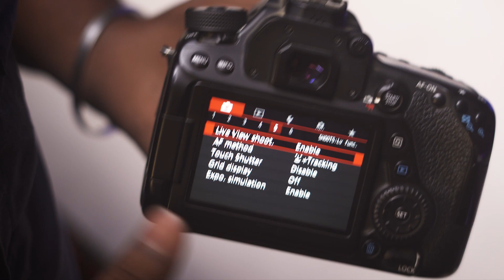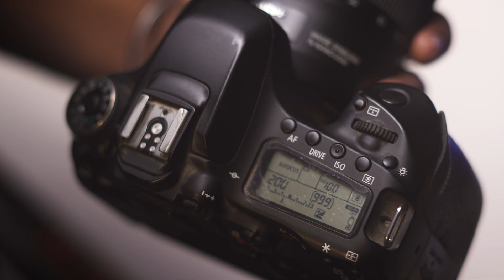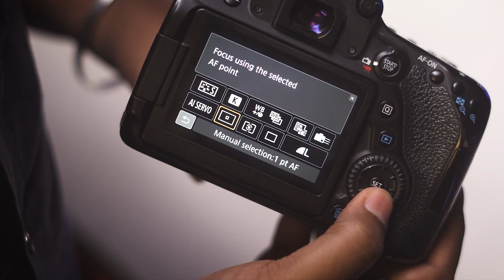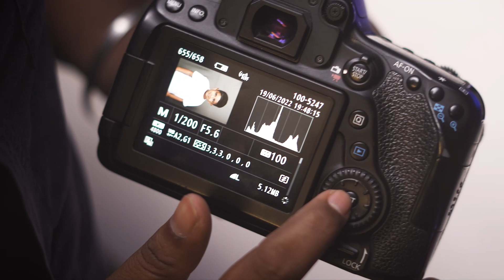How to use dslr | learn dslr | 10 mins about dslr | learn camera | canon | what is dslr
Dslr Learning Video